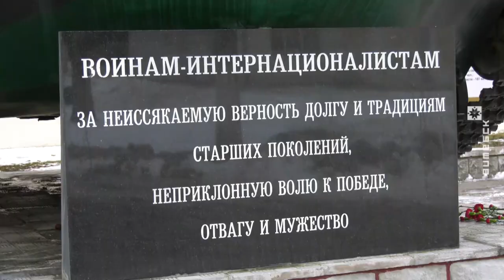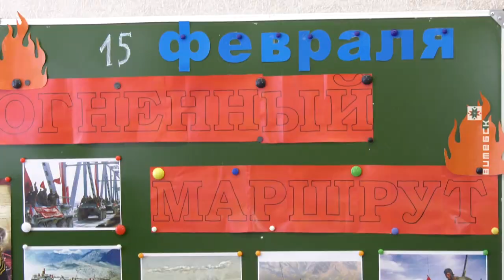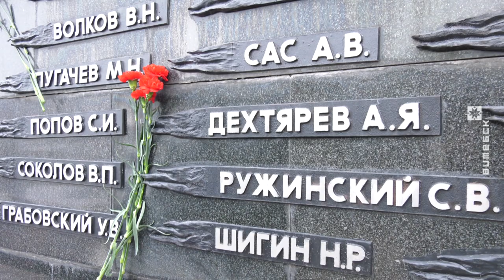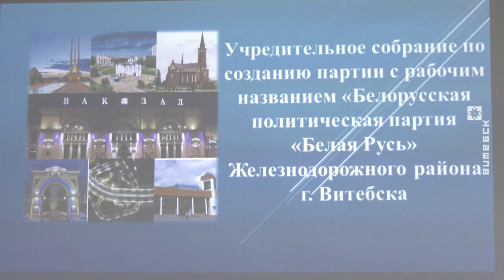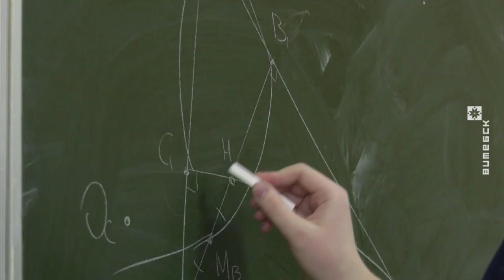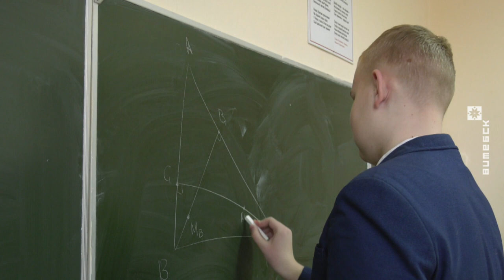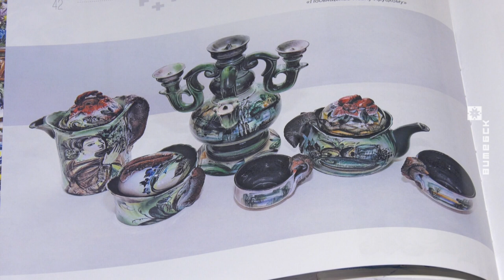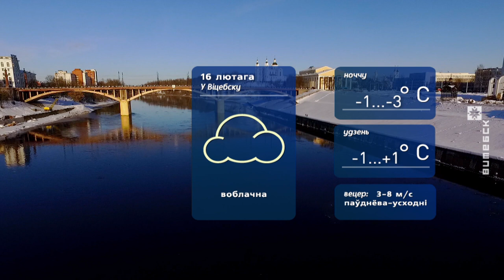Вiцебскi веснiк (15.02.2023)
00:00:00 Пачатак.
00:00:38 Аўтапрабег прысвечаны 34-й гадавіне вываду савецкіх войскаў з Афганістана.
00:02:43 Мітынг каля мемарыялу «Боль» у Віцебску.
00:06:18 Зварот кіраўніцтва вобласці.
00:07:15 Устаноўчыя сходы па стварэнні партыі «Белая Русь».
00:09:06 Анатоль Ільчышын — «Чалавек года Віцебшчыны».
00:12:00 Вучні віцебскай гімназіі №2 занялі трэцяе агульнакаманднае месца на Міжнароднай Жаўтыкаўскай алімпіядзе па матэматыцы.
00:13:52 Прэзентацыя кнігі Людмілы Кавальчук.
00:15:30 У Віцебску на Грамніцы асвяцілі «брацкую» свечку.

Вядучая: Наталія Байнаровіч
© Тэлерадыёкампанія «Віцебск»
2023